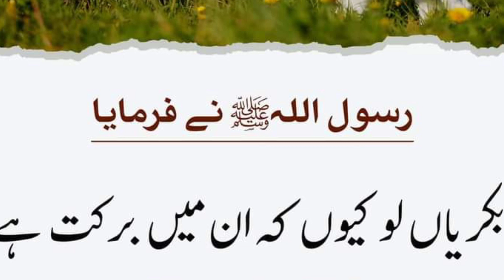بکریاں پالنا سنت ہے اور باعث برکت بھی